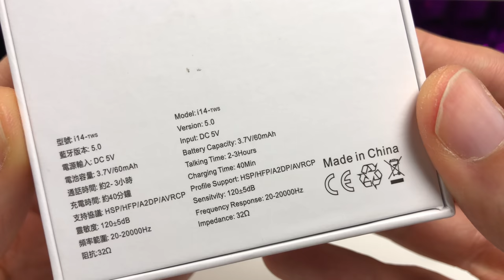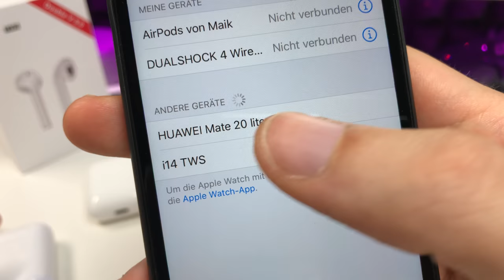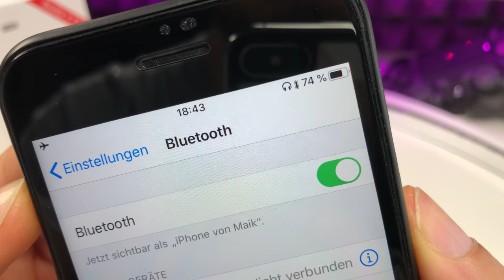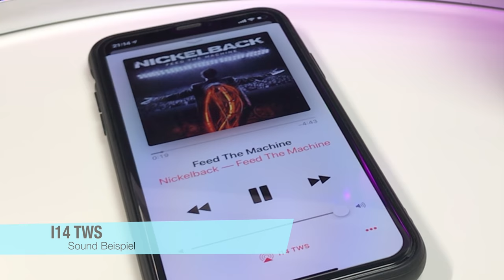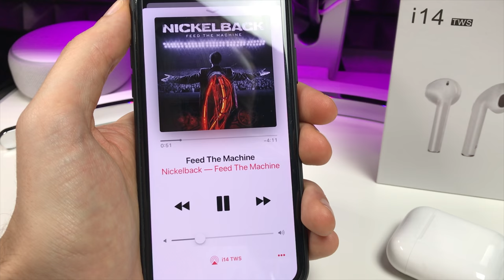i14 TWS - Brauchbare Apple Airpods Klone oder doch nur Schrott ?? REVIEW